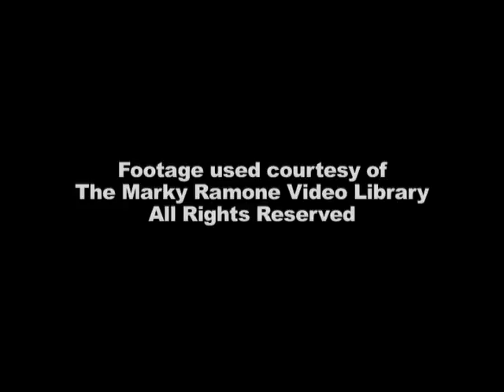canal MG RAMONE JOEY RAW -Maryte , Ma.T.garay, 14121200f,, Marry Theres Gray 94094117k